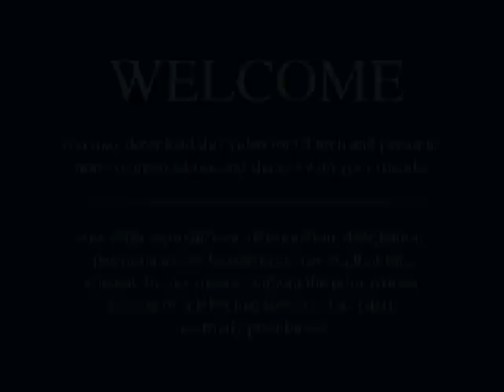I will prepare a way for you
This video is used with implied permission being itself free to the public and is available for personal download Copyrights to this video belongs to the Church of Jesus Christ of Latter-day Saints.
For more information about the Church of Jesus Christ of Latter-day Saints and how Jesus Christ has helped establish his truth once again with the help of his messengers, the prophets,

1 Ne. 17: 13, 41
  13 And I will also be your light in the wilderness; and I will prepare the way before you, if it so be that ye shall keep my commandments; wherefore, inasmuch as ye shall keep my commandments ye shall be led towards the promised land; and ye shall know that it is by me that ye are led.

41 And he did straiten them in the wilderness with his rod; for they hardened their hearts, even as ye have; and the Lord straitened them because of their iniquity. He sent fiery flying serpents among them; and after they were bitten he prepared a way that they might be healed; and the labor which they had to perform was to look; and because of the simpleness of the way, or the easiness of it, there were many who perished.